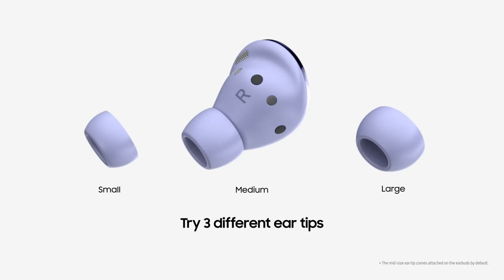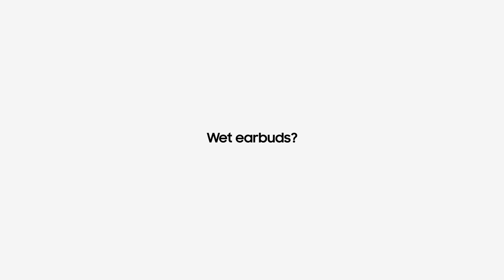Galaxy Buds Pro: How to Wear & Care | Samsung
Galaxy Buds Pro allows you to immerse yourself in sound like never before. Unlike other earbuds, it offers Intelligent ANC – nearly perfect noise canceling that also detects your voice, automatically turning the volume down when you speak.
Now, what you hear is up to you.